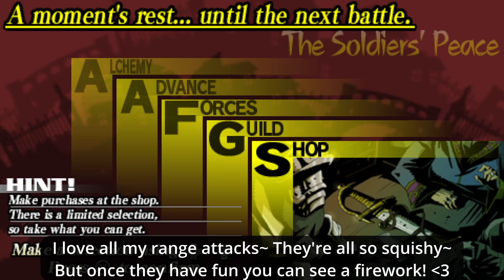Time for Payback ⎢ Gungnir Part 22 (Let's Play/Gameplay)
This isn't how i pictured our confrontation would happen..
I was kinda expecting a big scene within the capital.. maybe..
A big reveal & reaction upon the reveal of the Blood Purge...
But alas.. i guess we have to do this here and now! REGINA!

Also.. i hope those Assassins managed to get those two..
I seriously don't wanna help out Rubertus in any form or shape..
Sure for the othersknights  he is the good guy.. but in my eyes..
I still see him tossing around an innocent child.. and hanging a
man he said he respected.. on top of a wall as a gory display..
(This isn't something.. a respectable man would have done...)

Timestamps:
00:00 Intro
01:21 He's acting strange..
05:23 Betrayal & Infights..?
08:05 NO! This is his Battle
13:30 Magical Battlefield~
24:22 Troubling Vampires..
32:04 Such Charming Eyes
38:02  Time for Treasures
43:43 Dark Premonition

Game infos:
Developer: Atlus, Sting
Plattform:  PSP
Release:  May 19, 2011
Genre: Strategy RPG, Adventure